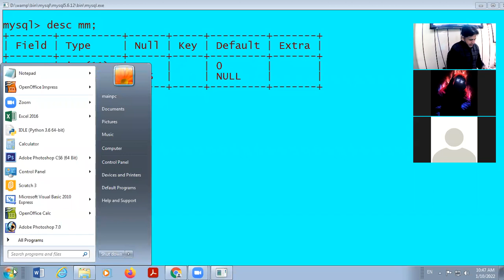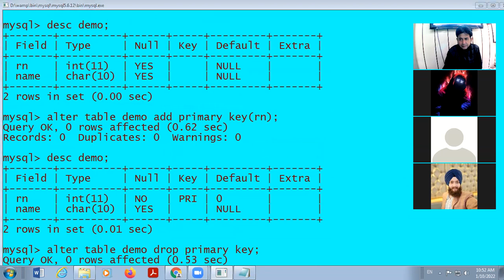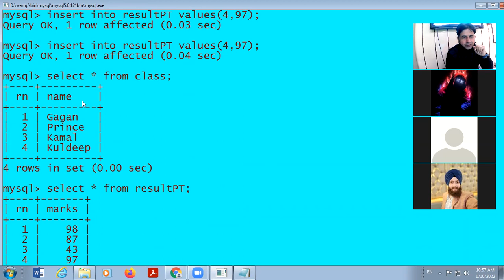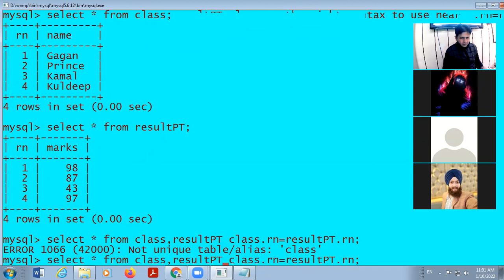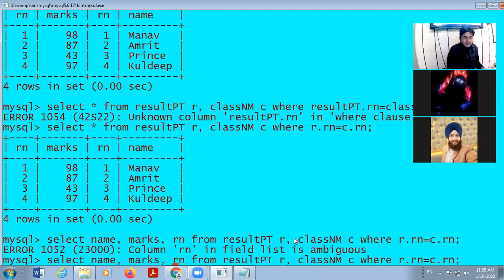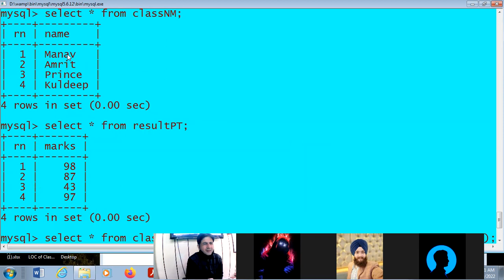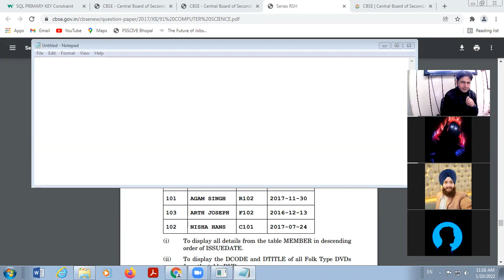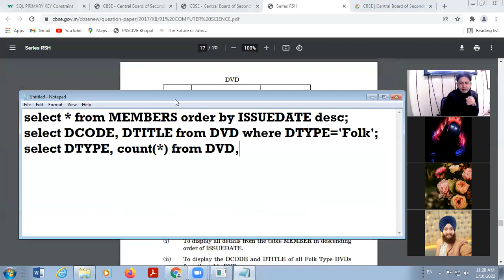10 01 2022 Class XII A Computer Science